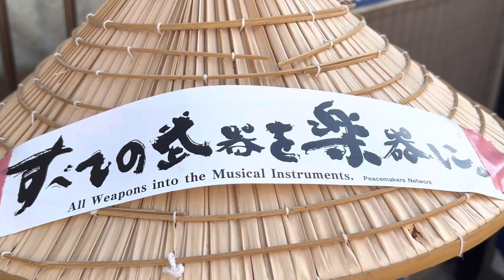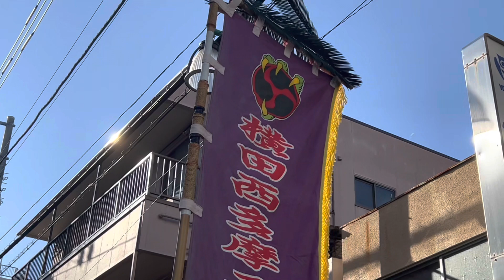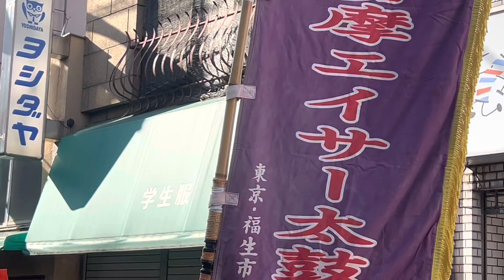富士見台 ほんちょう通りの エイサー祭り 横田西多摩エイサー太鼓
06.17 (土)
都内 練馬区 富士見台本町通り商店街で開催された
ほんちょう通りのエイサー祭り
横田￼西多摩エイサー太鼓 の演舞

今回 演舞が 2ヶ所同時スタートだったため
久保田守礼会  かみさぎ舞鼓打人 の撮影が出来ませんでした。申し訳ございません。

久保田守礼会のガーエー  かみさぎ舞鼓打人の 輪踊り
カチャーシーは  後ほどアップする動画にて

登録🔘 ご視聴お楽しみ下さい！